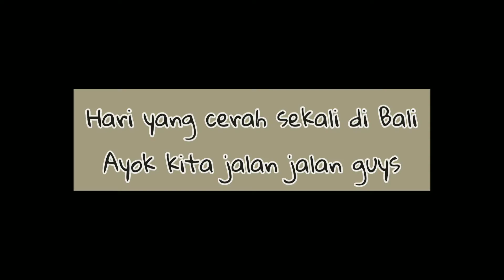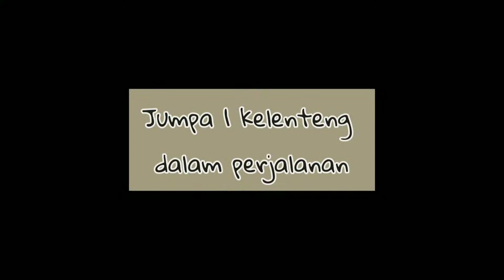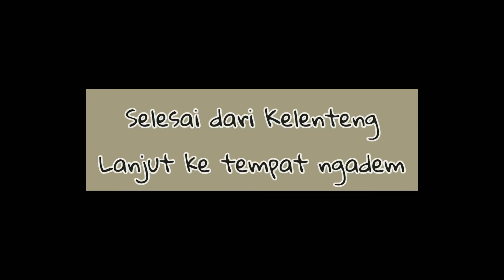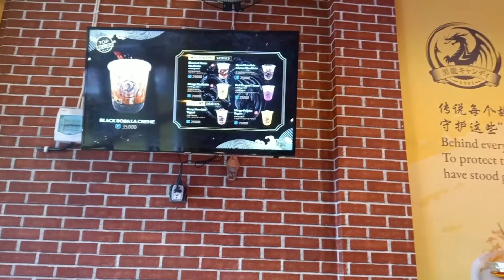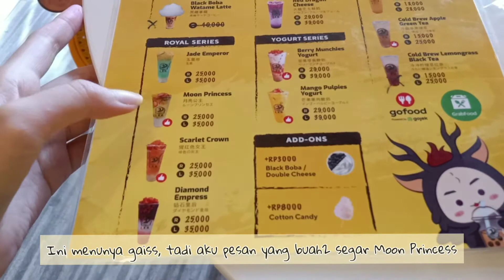JJ BALI - NGADEM MINUM BOBA DI BLACK DRAGON SESETAN, DENPASAR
Hello guys!

Black Dragon Sesetan
Jl. Raya Sesetan No.41c, Sesetan,
Kec. Denpasar Selatan, Kota Denpasar.
Bali - 80225

Ikuti petualangan kami di Kota Denpasar, Bali.
Matur Suksma 🙏🙏